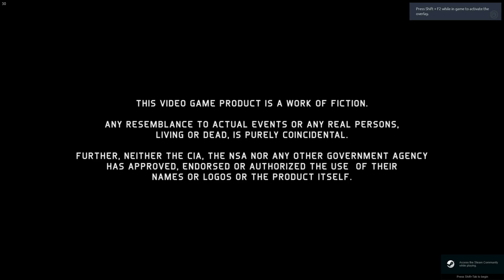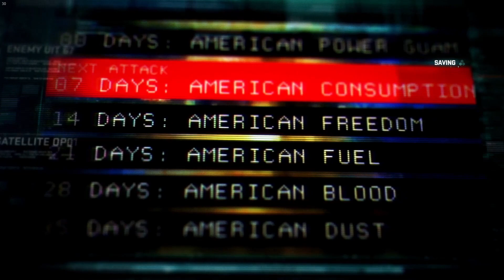Tom Clancy's Splinter Cell Blacklist №4 Парагвай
Игровой сериал Tom Clancy's Splinter Cell Blacklist 'Русс сабы в наличии'/ Game series  Tom Clancy's Splinter Cell Blacklist
 Личность которая не нуждается в представлении, так давайте влепим много лайков старичку сему!/ A person who needs no introduction, so let's slap a lot of likes to this old man!